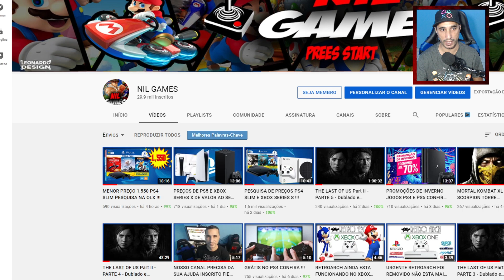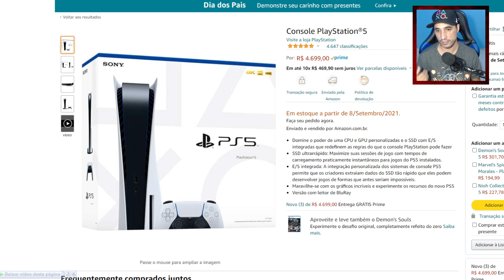URGENTE PS5 4 ,699 DISPONIVEL EM ESTOQUE !!!